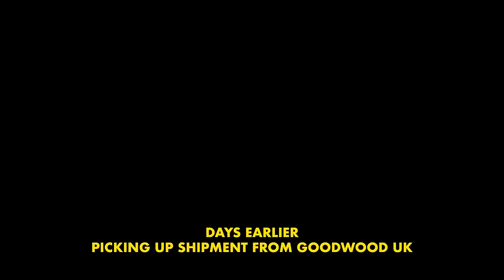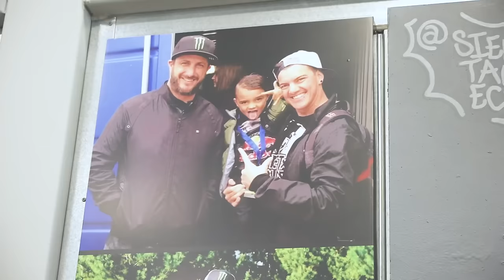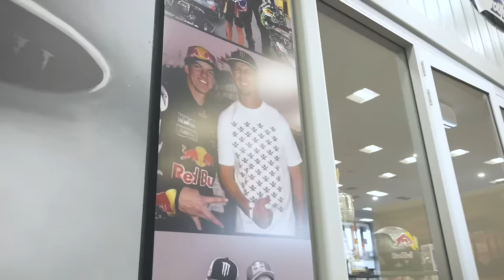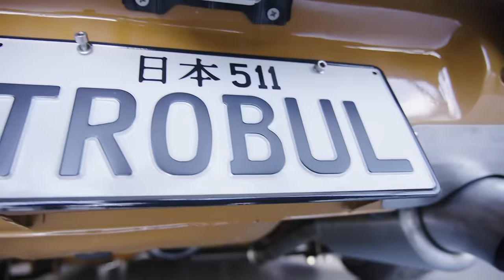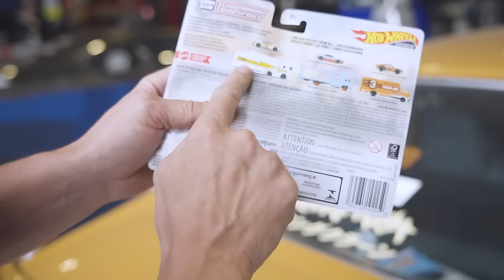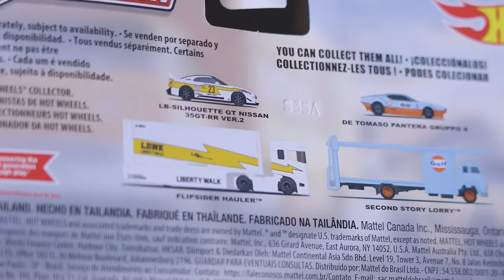Real Life HOTWHEELS and Madlab's Ken Block Tribute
My project TROBUL 1976 Mazda RX3 GT gets revealed as an official Hot Wheels with its own Sakura Transporter so it only seems right to drop in a rowdy Peripheral Port.

I also get to hang the sickest wall art of my homie Ken Block on the wall in my MADLAB. R.I.P brother gone but never forgotten and now ya get to hang with me every day.

Do you prefer my old short 5min style clips or these 20-40min style that go more in-depth and personal?

Produced by
Isaac Lyon - @Isaac.odd